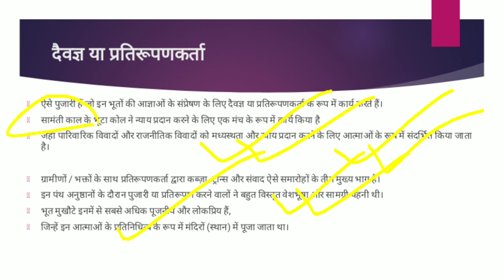What is Panjurli in Kantara Movie? Significance and Mythology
PANJURLI

This magnificent collectible mask is  of Panjurli. Panjurli is the divine spirit of a male wild boar worshipped as a part of Bhuta Kola. Panjurli in Tulu means a wild boar offspring. In Tululand many wild boars used to destroy cultivated crops of farmers and hence farmers started worshipping the spirits of wild boars. This was probably later absorbed in Hinduism through the following story. As per Paddanas – the ancient Tulu oral literature, Goddess Parvati kept an offspring of a Wild boar as her pet and loved it dearly. It was very naughty and destroyed the gardens in Kailash. Lord Shiva angered by this, killed the Wild Boar. This upset Parvati greatly. To pacify her, Shiva brought it back to life as a spirit and sent it to Earth to protect the people and steer them from evil to good.

Bhuta Worship in the form of Bhuta Kola is celebrated in the Tululand (states of Southern coastal Karnataka like Mangalore, Udupi, Kundapura) and North Malabar region of Kerala and is very much a core part of the socio-cultural life in the village. Some believe the origin of Bhuta worship to be older than Hinduism itself.  A Bhuta is a divine ethereal spirit that is believed to protect and promote the welfare of its worshippers. The Bhuta kola attempts to bring together the tangible and the intangible worlds. There are at least 350 kinds of Bhutas which are classified either as those of totemic origin or derived from Hindu gods or human heroes who became saints after their death. Some believe these Bhutas to be from the sect of Ganas, followers and devotees of Lord Shiva.